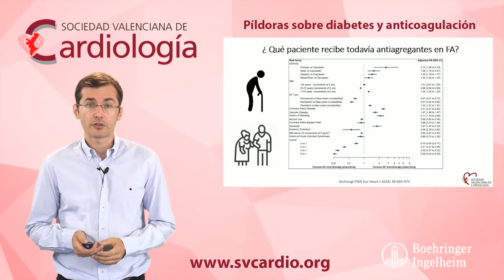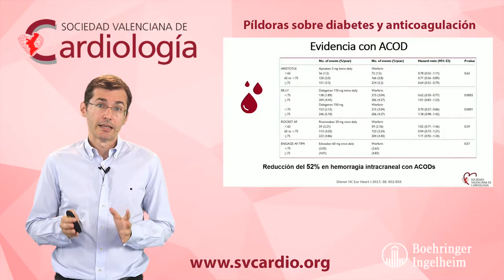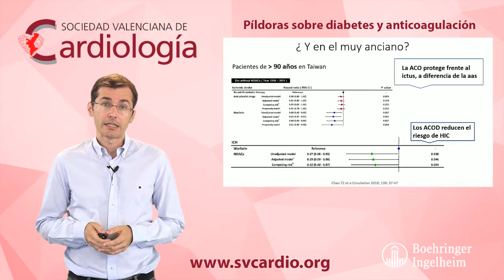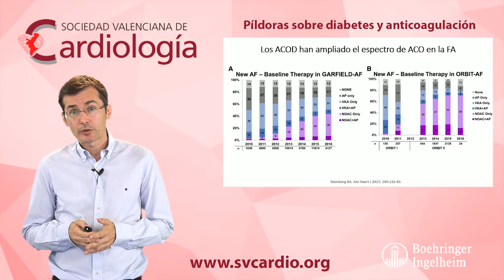Anticoagulación en paciente anciano con FA no valvular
El Dr. Enrique Santas nos comenta en 4 minutos como anticoagular a un paciente anciano con Fa no valvular